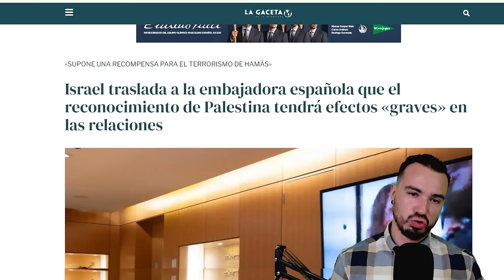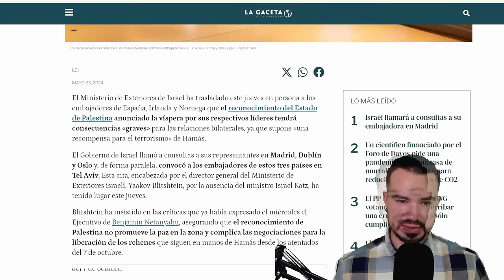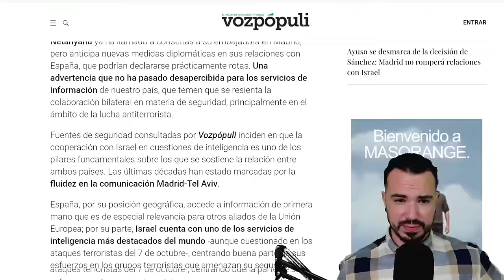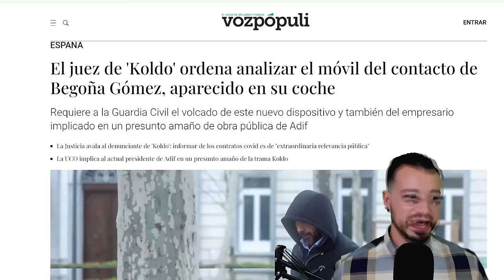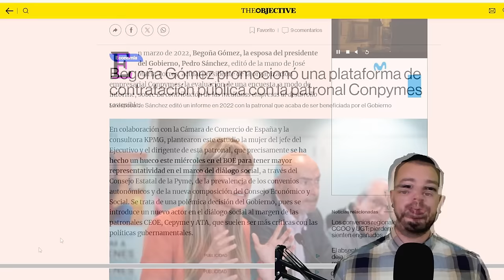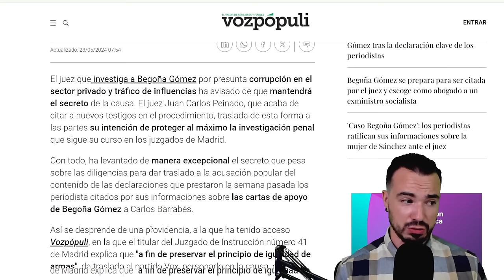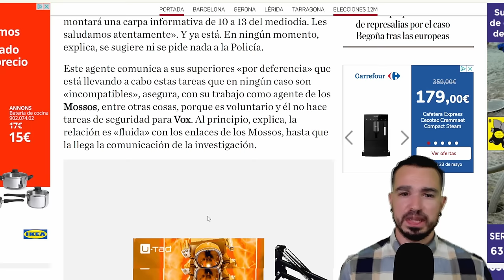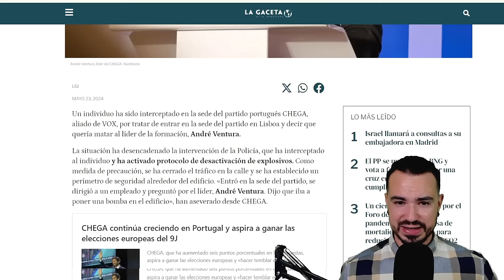PODCAST DE ACTUALIDAD 23 DE MAYO DE 2024